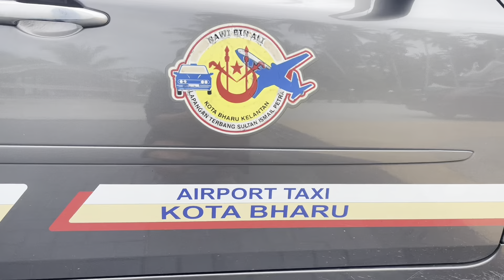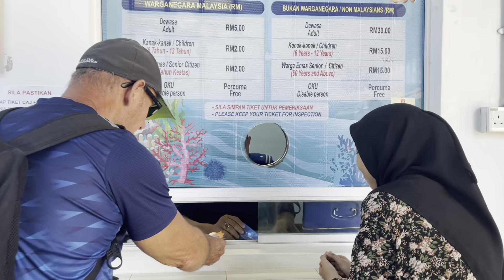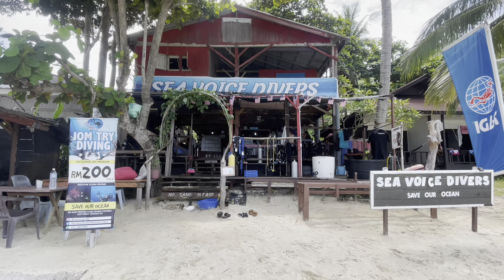Perhentian Islands: The Most Beautiful Place To Visit In Malaysia | Travel & Explore Now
Discover the beauty of Malaysia's stunning Perhentian Islands with our comprehensive guide. These islands are famous for their crystal-clear waters, vibrant coral reefs, and pristine beaches.

They are a true paradise for beach lovers, divers, and adventurers. Our video shares essential tips, the best activities, and everything you need to know for an unforgettable visit to these idyllic islands.

This video is about Perhentian Islands: The Most Beautiful Place To Visit In Malaysia. But It also covers the following topics:

Perhentian Islands Activities
Malaysian Tropical Paradise
Perhentian Islands Accommodation

Video Title: Perhentian Islands: The Most Beautiful Place To Visit In Malaysia | Travel & Explore Now

🔔Dream of globetrotting adventures? We're living it! Your journey to breathtaking destinations starts here.

✅  About Travel & Explore Now.

Hi, Jill and Randy here.

Two years ago, we sold our home and all our belongings in Canada 🇨🇦. We now own nothing! We are currently traveling around the world full-time. We now enjoy world travel to many amazing destinations for less than sitting at home watching the rain. You can, too. Come join us😊

© Travel & Explore Now